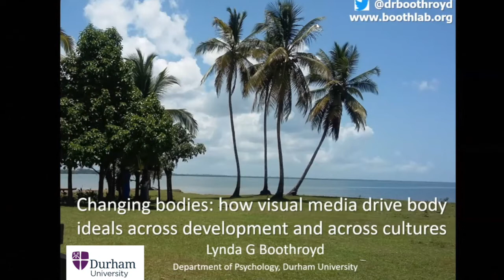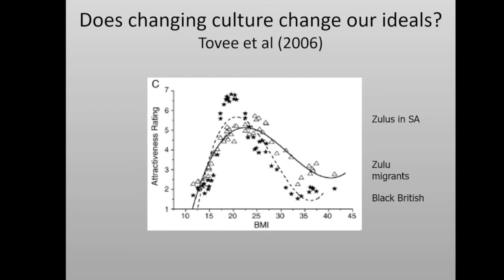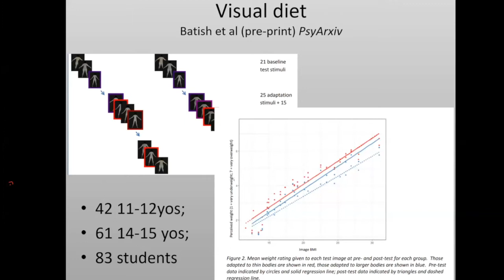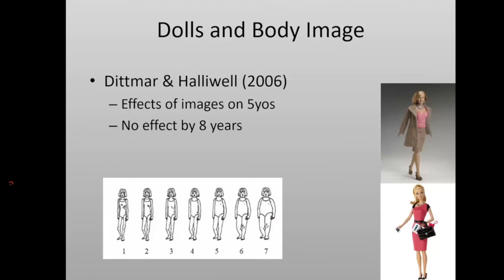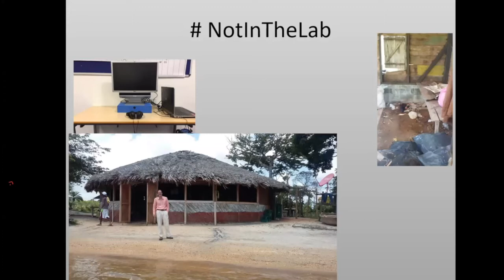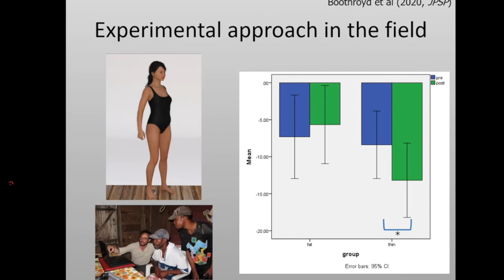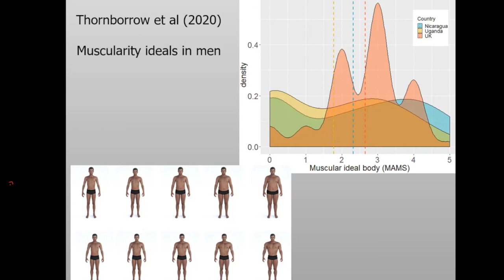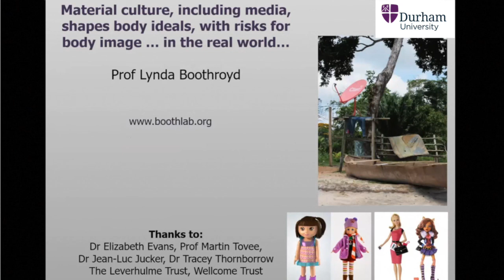Changing bodies: how visual media drive body ideals across development and cultures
Body weight and shape ideals are highly variable across time periods and across cultures, and laboratory research shows that our preferences are flexible. Visual media – both traditional and new social media forms – exert particular influence on conceptions of body attractiveness.